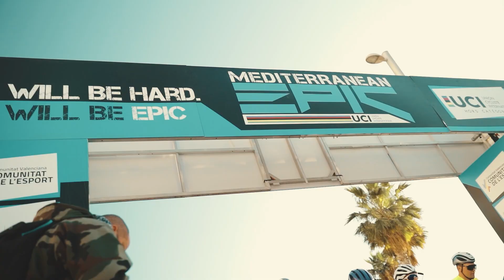Mediterranean Epic 2023 - Castellón (ESP) – Stage 3 – Highlights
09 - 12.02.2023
The Mediterranean Epic 2023 returned to Oropesa del Mar for the longest stage in its history. A total of 104 km with 2,200 metres of altitude and a long list of trails and technical sections put the riders to the test.

The group that was to fight for the stage at the end consisted of Georg Egger, Martin Frey (Singer Racing Team), Martin Stosek (Canyon Northwave), Marc Stutzman (Canyon Northwave), Andreas Seewald (Canyon Northwave), Krzysztof Lukasik (JBG2 Cryospace) and Wout Alleman (Wilier-Pirelli). On the final climb, the race was blown up again by Egger's push. Only Frey and Seewald held on and it came down to a sprint of the three, which Frey won, while Egger came second and Seewald completed the all-German podium. With this result Egger took the lead and there was a radical change in the remaining top 10 places: Seewald moved up to second place, although he was already more than 3 minutes behind his compatriot.

In the women's race, the decision seemed to be in favour of Laura Daubermann (Trek Future Racing) after she had won the first two stages and had a lead of almost 7 minutes in the overall classification. But Janina Wust (Buff-Megamo) never gave up. The Swiss decided the race for herself and only Daubermann could stay with her. Not only did she miss the stage podium, but she also had to watch her lead in the overall standings shrink to just over a minute. With one stage to go, the overall standings are still completely open.

STAGE 3 - MEN
1. MARTIN FREY (GER) 03:56:36
2. GEORG EGGER (GER) 03:56:36
3. ANDREAS SEEWALD (GER)  03:56:40
STAGE 3 - WOMEN
1. JANINA ANGELA WUST (SUI) 04:51:34
2. MONICA CALDERON 04:55:06
3. TERESE ANDERSSON (SWE) 04:56:25